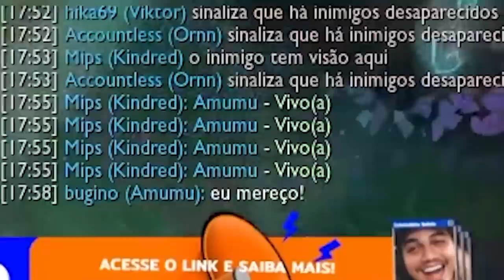TESTEI O COMBO AMUMU GRANADA MAIS USADO NO MUNDIAL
ESSE É O FAMOSO AMUMU GRANADA USADO PELA LOUD NO MUNDIAL😎🌹🧃